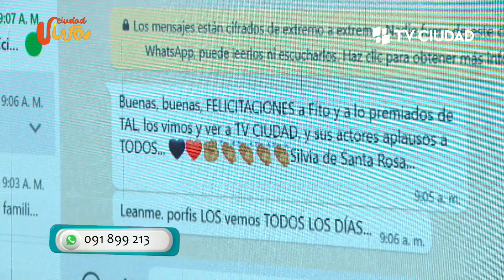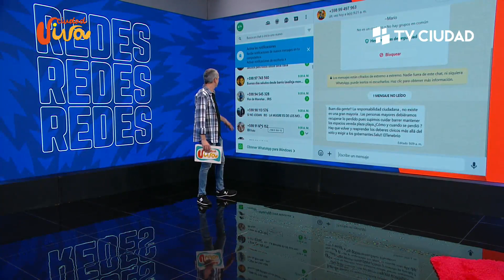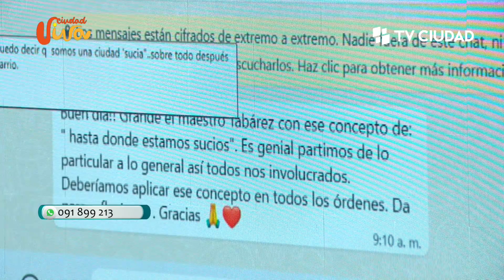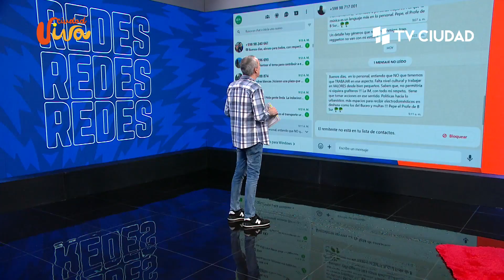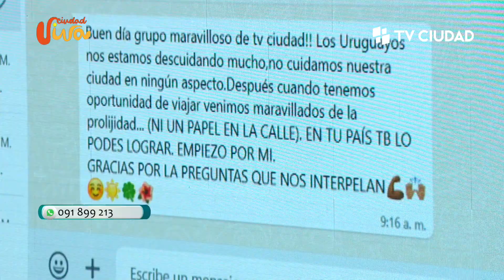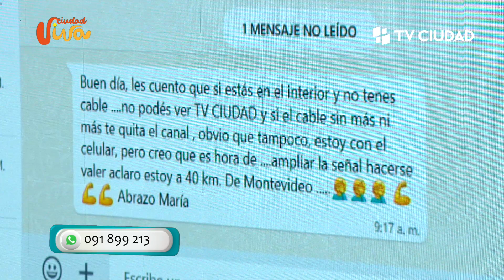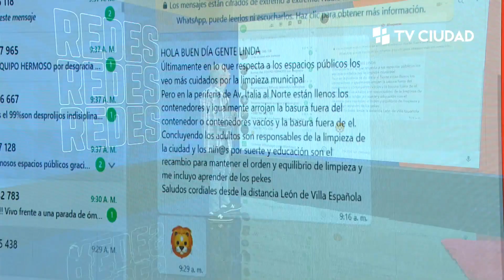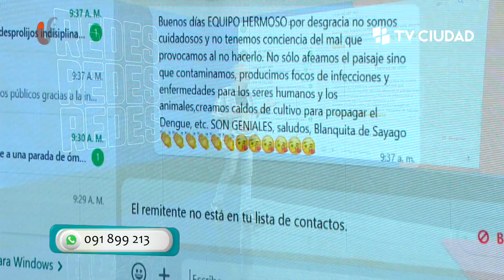Ciudad Viva 05/12/2023